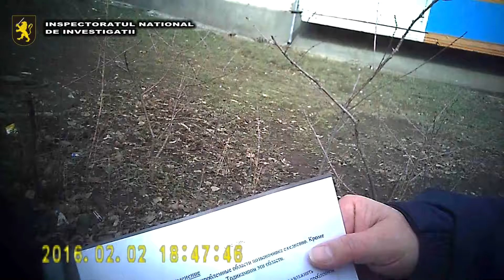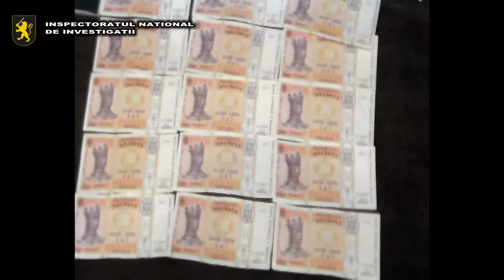Afacere extrem de profitabilă, dar ilegală, anihilată de poliție